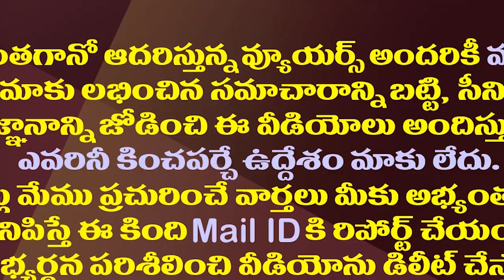ఢిల్లీలో ఏం జరగబోతోంది..అందరి దృష్టి జగన్ పర్యటన పైనే| All Parties eyeing On CM Jagan Delhi Tour